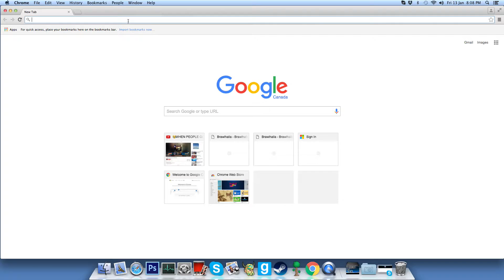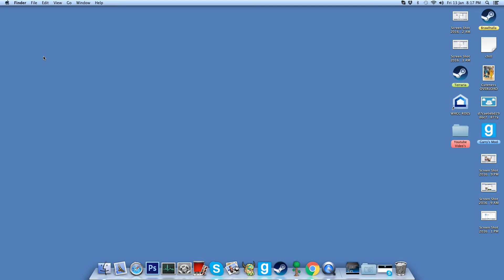Terraria Let's Play Season 2 Episode 3 [Im Done]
Hello Welcome To Episode 3 Of Season 2 Of Our Terraria Let's Play. In This Episode I Explore The Dungeon With Much Luck. And Fish With Not That Much Luck. And Very Very Very Very Annoying Enimies.